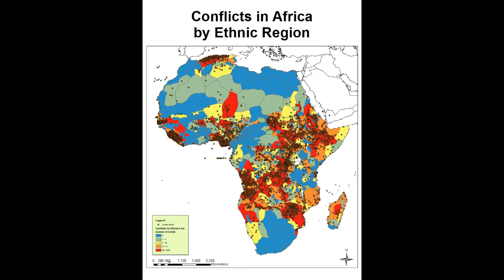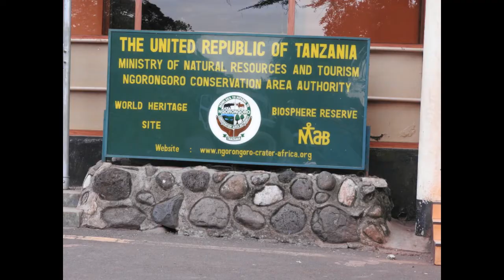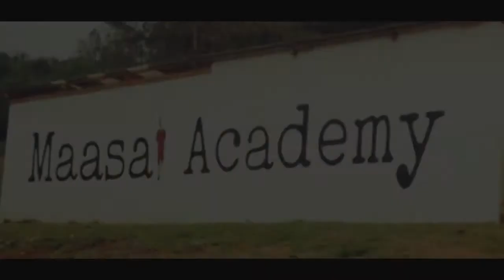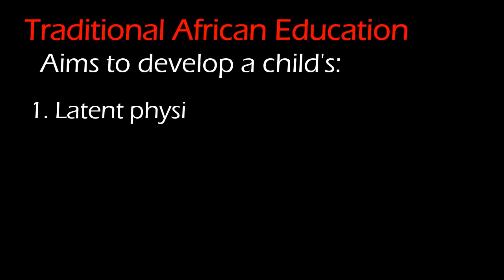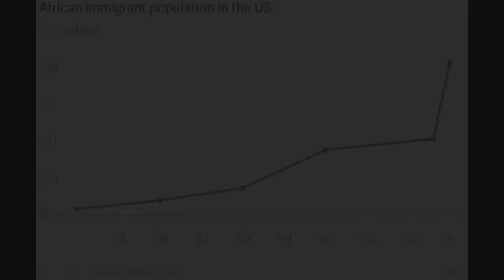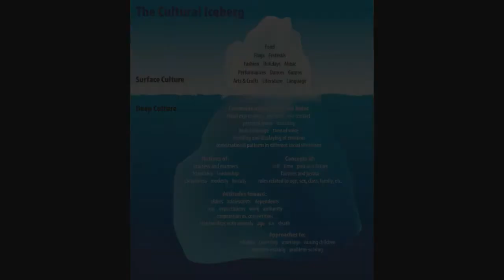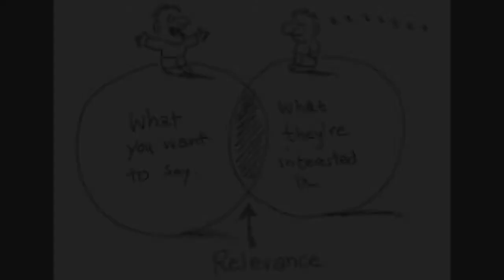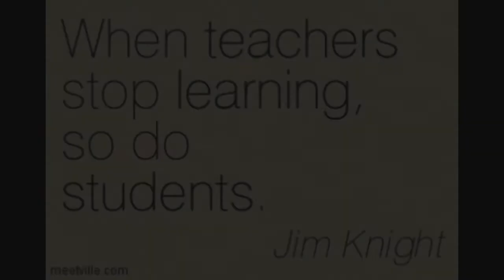African Cultures - Commonalities & Distinctions